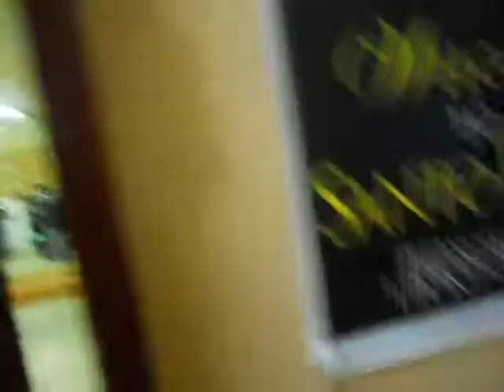finally getting to salsa school....Harlem aint no thang!